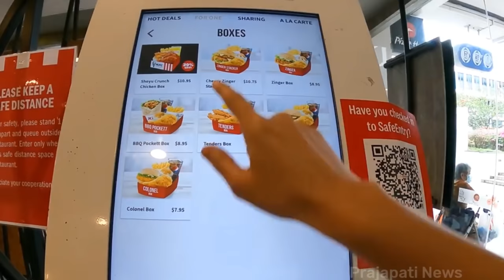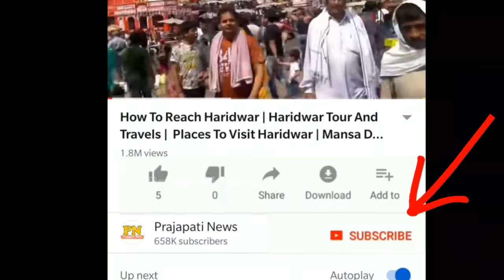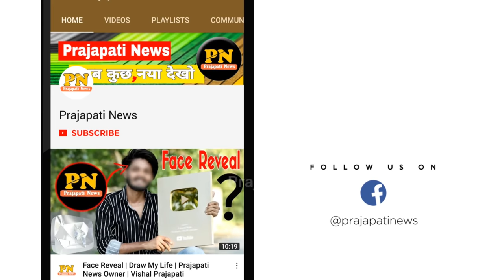KFC चिकन कहाँ से आता है ? | Where KFC Chicken Comes From In India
kfc chicken factory video
kfc chicken farm in india
kfc fake chicken
where kfc chicken come from

today in this video see about where kfc chicken comes from in india top trending topic in hindi also see kfc chicken factory video and where kfc chicken come from

where does KFC in India get the chicken from?
as per my knowledge KFC India gets its supply of chicken in frozen form from a Godrej facility of Pune though they aren't their only suppliers.

KFC India also procures its raw material from other frozen chicken suppliers like Venky’s etc.

Traditionally KFC uses genetically modified chicken in many countries like the US. That's the reason we know the company's name in short form. They were prohibited from using the word chicken in their advertisements as no real chicken was being used by them in the US.

Genetically modified chicken is banned in India at the moment so they are using natural chicken sourced from different suppliers around the country

Queries Solved :-
kfc chicken origin
kentucky fried chicken
kfc chicken come from
kfc chicken original

where do KFC get their chicken from?
It seems that KFC does get some of its chicken from Britain, but not all. They said: "All of our Original Recipe chicken on the bone is from farms in the UK and Ireland. "Because demand often outstrips British poultry supply, other menu items may include chicken from trusted and established overseas suppliers.